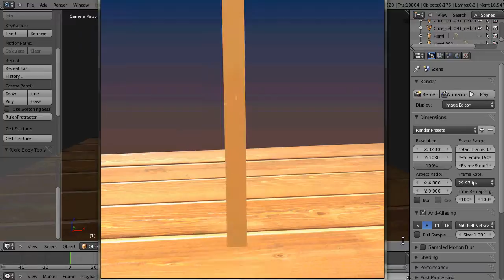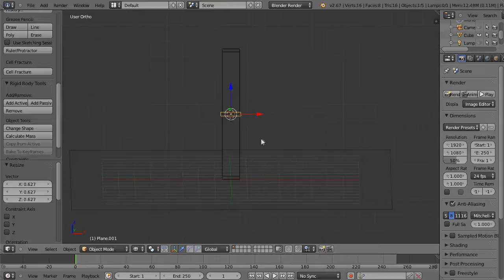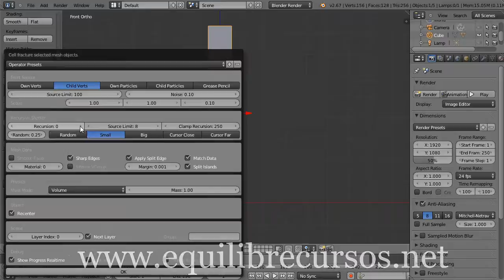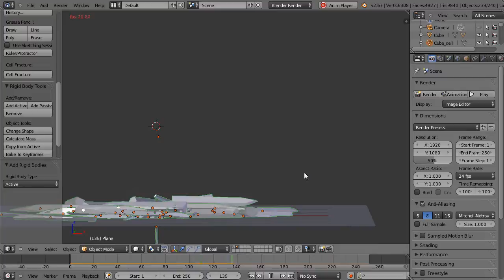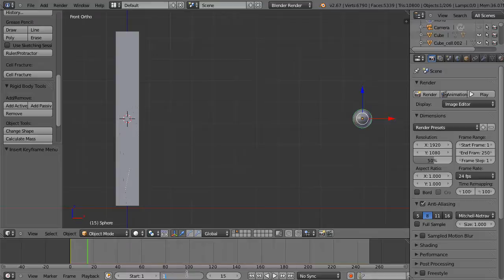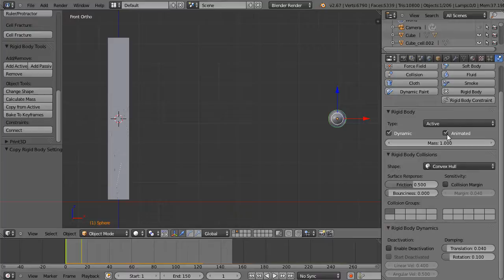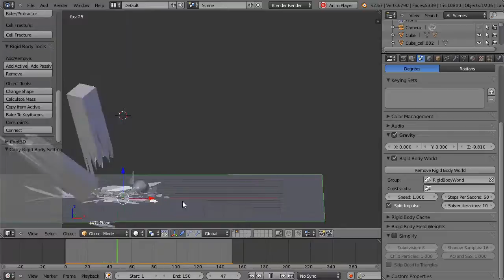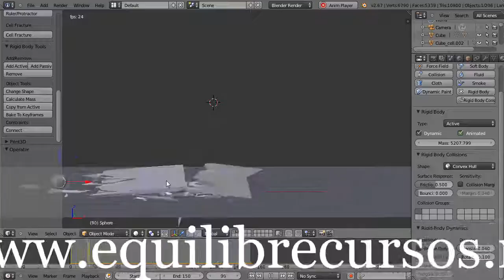180 - Blender - Cell Fracture + Rigid Body - Impacto em Madeira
Cell Fracture, aliado a Rigid Body pode dar a você muitos efeitos desejados em animação. Veja nesse vídeo uma parceria entre as duas ferramentas e os resultados.